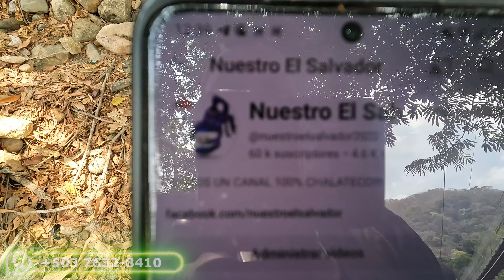TEMPORADA DE JOCOTES EN EL SALVADOR! 😍😱TODOS ESTOS NOS REGALARON 🙏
NO OLVIDEN DEJAR SU LIKE Y COMPARTIR POR FAVOR!
-SOMOS UN CANAL DE PESCA! CANGREJERO! Y DE CAZA! 100% CHALATECO!
-MOSTRAMOS LA VIDA EN EL CAMPO EN EL SALVADOR!!!
-SI TE GUSTA EL VACÍL EN EL MONTE A LO SALVADOREÑO, SOMOS TU CANAL!!!
-CANAL DIVERTIDO Y AVENTURERO!!!
-ESTAMOS 100% COMPROMETIDOS CON LA AYUDA AL PRÓJIMO!!!

AYUDANOS A CRECER COMPARTIENDO NUESTROS VÍDEOS!

''''''' EL QUE LE PRESTA AL POBRE, LE PRESTA A DIOS Y DIOS SIEMPRE PAGA SUS DEUDAS''''''